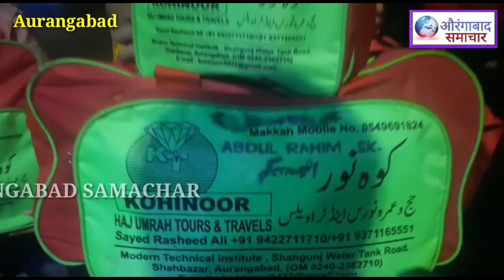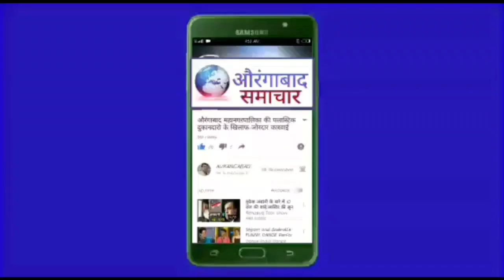Kohinoor Hajj Umrha tours का रेकॉर्ड ब्रेक 1 लाख 5 हजार मे कामियाबी के साथ लौटा 28 दिन का उमरहा टूर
Kohinoor Hajj Umrha tours का रेकॉर्ड ब्रेक 105 हजार मे कामियाबी के साथ लौटा 28 दिन का उमरहा टूर